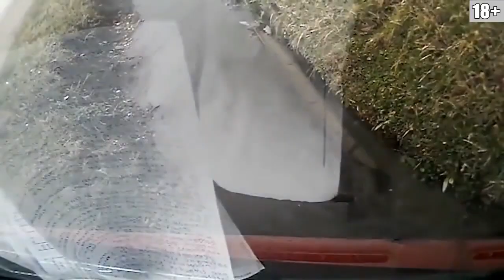➤FATAL CAR CRASH COMPILATION RUSSIA/USA/UK/CHINA/GERMANY (18+) 2018!😱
⚠THIS VIDEO CONTAINS CONTENT THAT SOME VIEWERS MAY FIND DISTURBING, ITS NOT FOR EVERYONE⚠

➤This video shows you a video clip selection of fatal car crashes that happened in Russia, USA, UK, China and in Germany.
These fatal car crashes were caught on cam in Russia, USA, UK, China and in Germany.
All fatal car crash compilations are 18+ and occured in 2018. We are sorry if there are clips in the video that arent fatal, because we are just reuploading fatal car crash compilations.
Take this video as a learning tool and be careful on the road.
Drive safely and keep yourself and others safe.
Have fun and enjoy the video ;).
➤Social-Media:
➤All car crashes in this compilation are fatal.
Take this video as a learning tool. Be careful on the road. Drive safely and keep yourself and others safe.
➤Please be careful on the roads! Never consume alcoholic beverages before driving. This is the most frequent cause of serious accidents. If you drink, use a non-drinking designated driver, a taxi, or sleep over.

➤When you try to run a red light, there are many grave hazards. You take the risk that someone will turn in front of you (thinking that you must be stopping). Or, when the light changes, someone will pull out from the side and into your path. Or, a pedestrian (perhaps a child) will step out into the crosswalk on the far side. You are probably speeding and are committed to running the light, so the accident will be a severe one. The resulting carnage will be your fault, and you will have to live with it for the rest of your life. Keep in mind here that, it is exceptionally difficult for the other driver, when looking at your vehicle head on, whether your are about to accelerate, stop, or even how fast you are going.